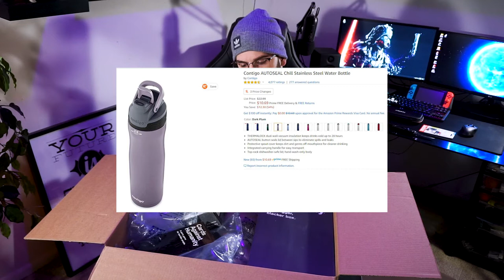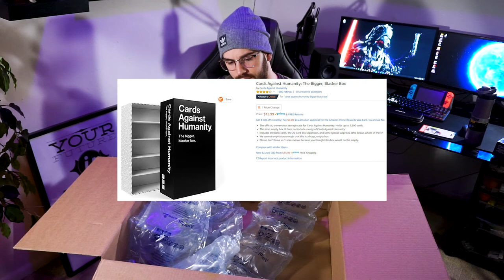Mystery Amazon Unboxing!! (Part 1)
Items in Video:
1: Carrying Case for Nintendo Switch Lite

2: SanDisk 400GB Ultra MicroSDXC

3: Nintendo Switch Lite - Zacian and Zamazenta Edition

4: Contigo AUTOSEAL Chill Stainless Steel Water Bottle

5: Cards Against Humanity: The Bigger, Blacker Box

6: Cards Against Humanity: Absurd Box

7: Cards Against Humanity

8: HPUSN Softbox Lighting Kit

My Computer/Gaming Setup Below:

Nintendo Switch colored

Elgato HD60s

LG ULTRA widescreen 2k

ASUS MG248Q

Cpu: [Intel i7-6800K]

Motherboard: [X99-All]

Graphics: Evga SuperClocked 1070

Ram: 16GB 3000MHz 2x8 Vengeance LPX

Cooler: H100i-V2

960 EVO M.2

WD 1TB BLACK EDITION:

WebCam: Logitech c920

Mouse: Corsair M65 PRO RGB

Logitec G900 chaos spectrum

Keyboard: Corsair K55 RGB

Mic: Black Blue Yeti